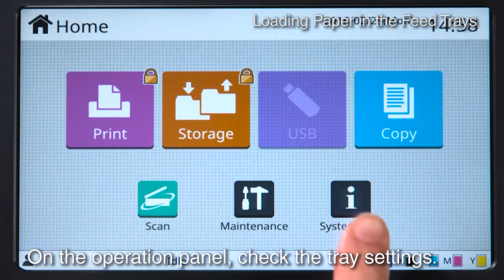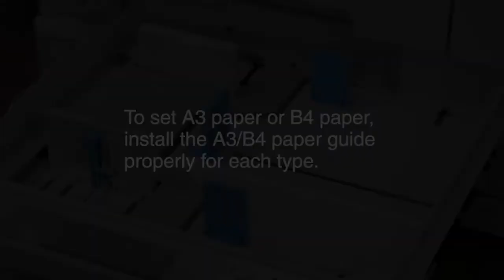RISO ComColor FW Instruction of Loading Paper in the Feed Trays ‹RISO›